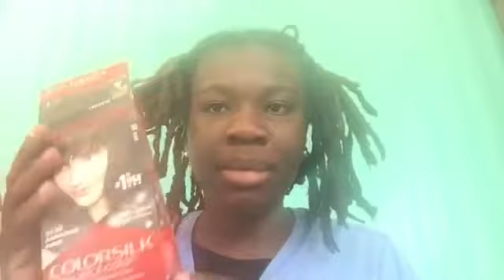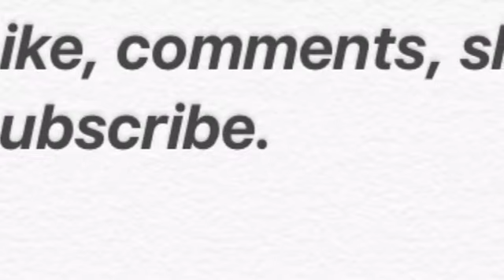How I dyed my dreadlocks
In today video i will show you how I dyed my dreadlocks. The product i use is revlon..